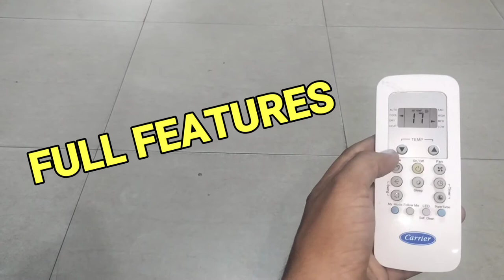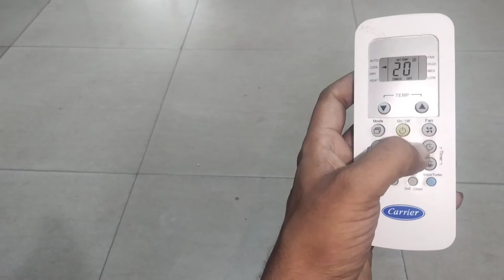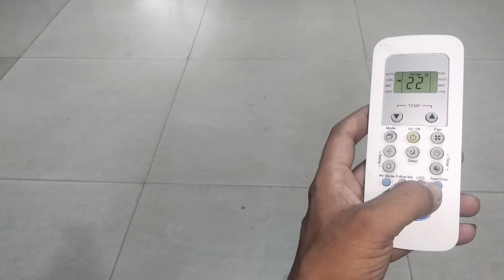How to use carrier ac remote | Carrier ac remote function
Hello and wlcm frnds aaj ke is video me hum baat krne wale hai,,carrier ac remote ke baare me kaise aap ise use kar sakte ho easy...full tips .video pura dekhe tnx u.

                  Credit
Baground song : crock pot diamond ortiz